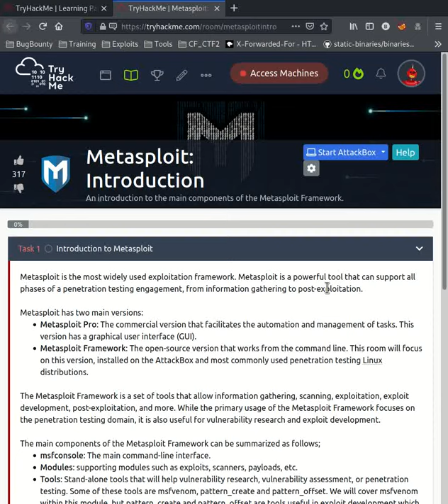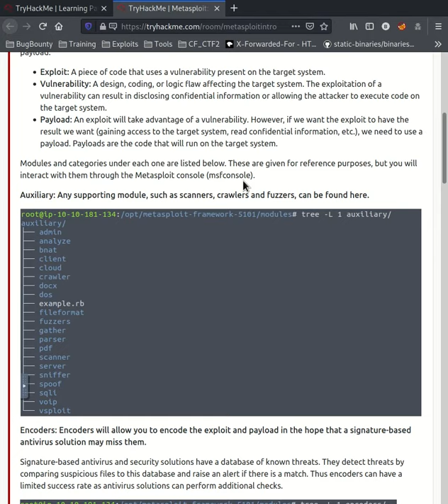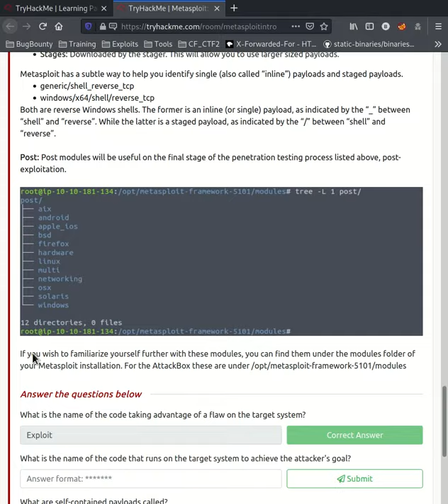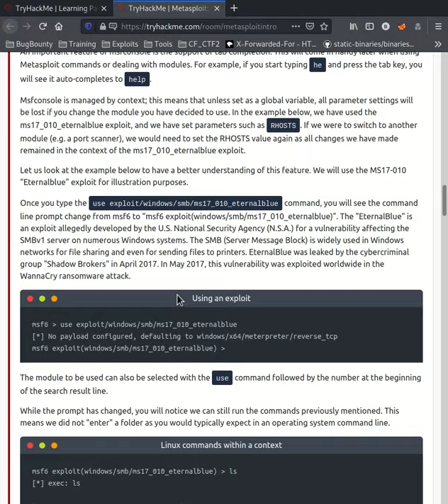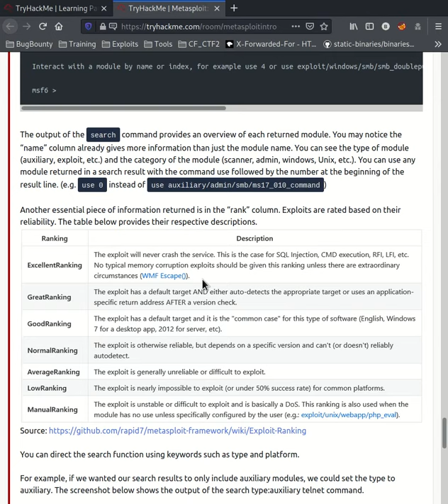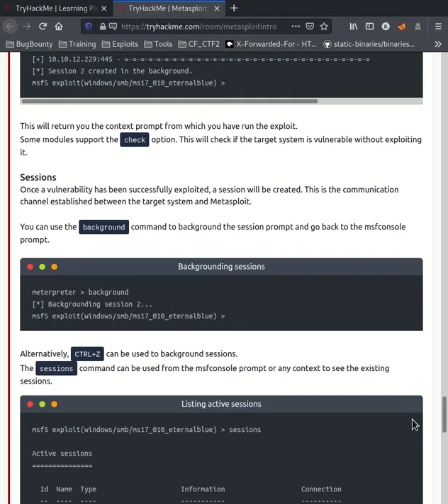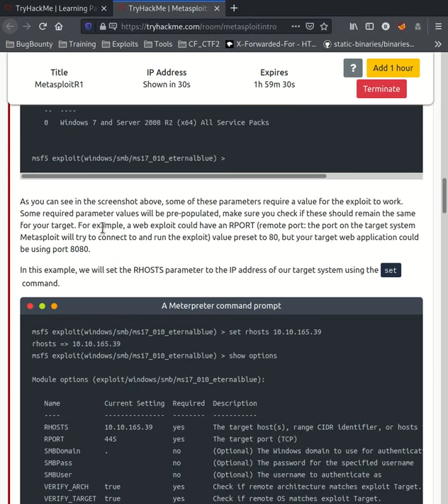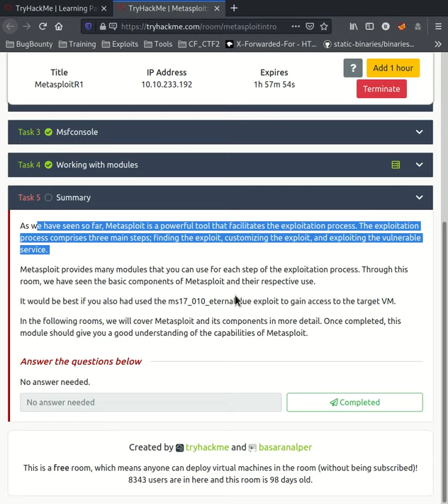TryHackMe Metasploit Introduction Walkthrough | Jr Penetration Tester Path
An introduction to the main components of the Metasploit Framework.

Metasploit is the most widely used exploitation framework. Metasploit is a powerful tool that can support all phases of a penetration testing engagement, from information gathering to post-exploitation.

eJPT Study Guide
eCPPTv2 Study Guide
OSCP  Study Guide